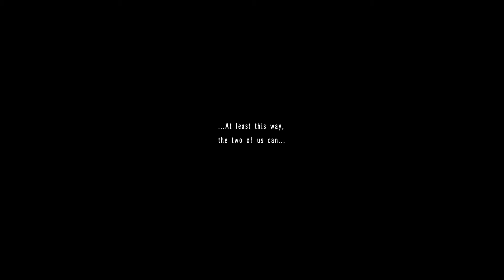THE LEGEND OF HEROES: TRAILS IN THE SKY 3rd #21 - Ein adeliger Wind weht durch's Team - Let's Play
SPIELEINFOS:
~ Entwickler: Nihon Falcom
~ Publisher: Xseed Games
~ Veröffentlichung: 2007 (JP), 2017 (US & EU)
~ Plattformen: PC (JP only: PlayStation 3, PSP, PSV)
~ Genre: Rollenspiel